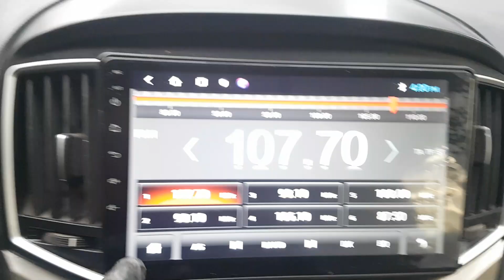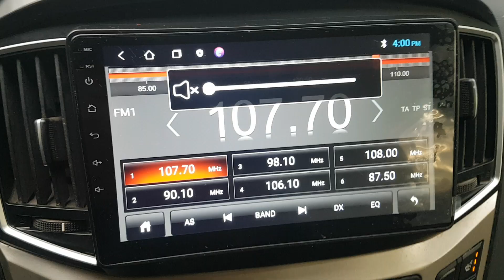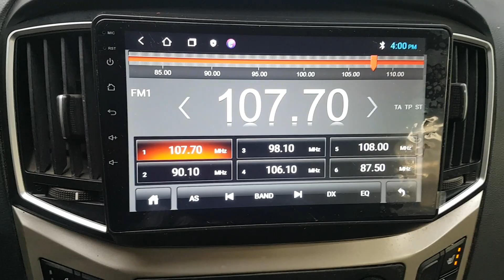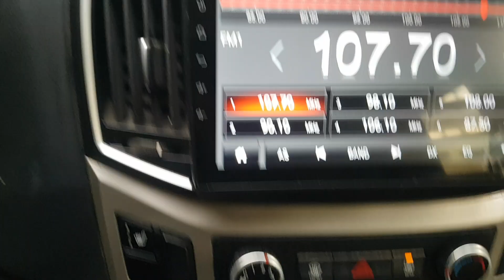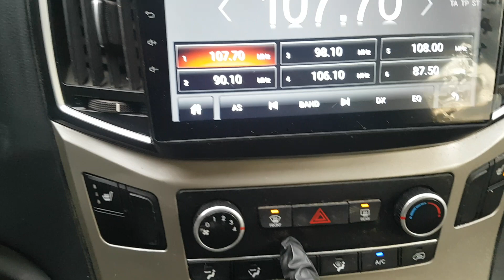HYUNDAI STAREX 2018 EN VENTA! JU953669 | Vehículos Coreanos Sena Trading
HYUNDAI STAREX 2018 EN VENTA! JU953669